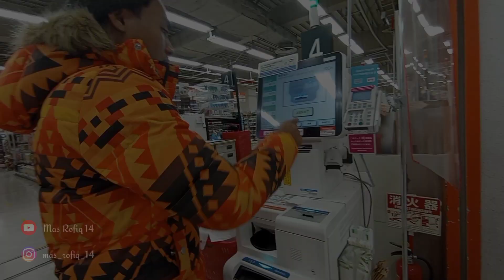Belanja di Jepang Saat Musim Dingin 🥶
Gak niat bikin video sebenarnya wkwkwk. iseng-iseng aja jadi gk kerekam semua pas milih belanjaannya 😅✌🏻 ditambah lagi cuaca dingin.. lagi musim dingin soalnya 🥶🤪